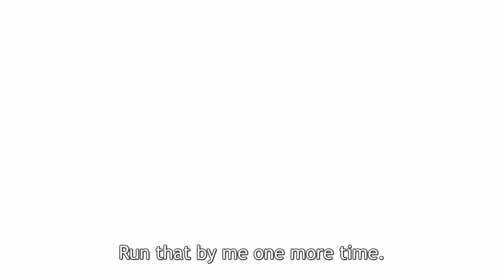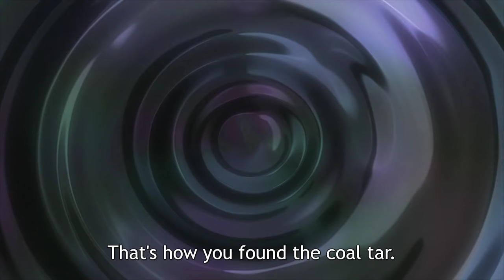Joseph Outsmarts The Empress's Outsmarting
Episode 12 - Jojo's Bizarre Adventure: Stardust Crusaders

Joseph beats the Empress and throws back to his younger self in JJBA Part II.  Of course I don't own, want to own, or have any plans to weasel my way into owning any part of JJBA.  This is merely uploaded for the pleasure of everyone to see the full scene since no one else wanted to upload that.

And no one cares that you read the manga, take that crap somewhere else.